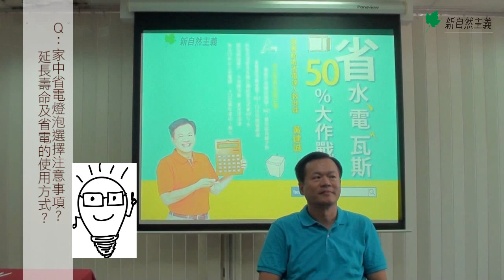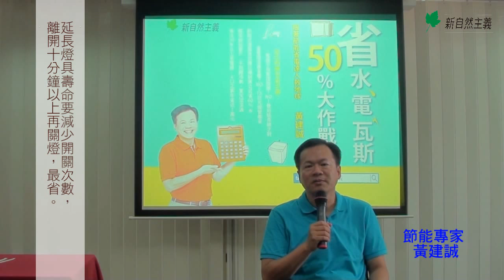Q：家裡省電燈泡選擇應注意事項為何？如何使用最省電費？如何使用可延長壽命？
新自然主義七月駐站專家    節能專家黃建誠為您解答

省水電瓦斯50%大作戰，請上